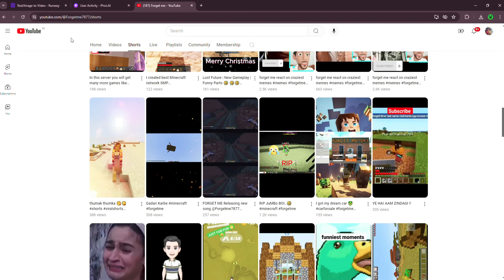NEW BANNER DESIGN 😋